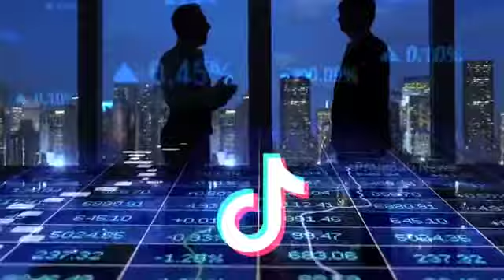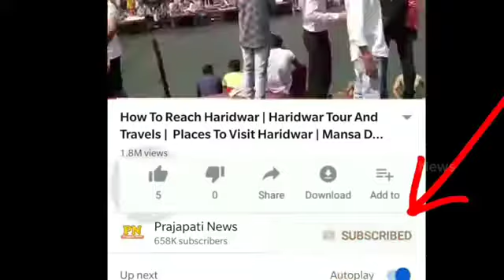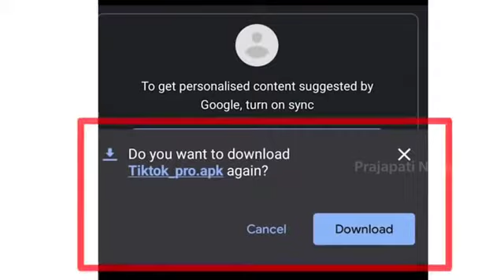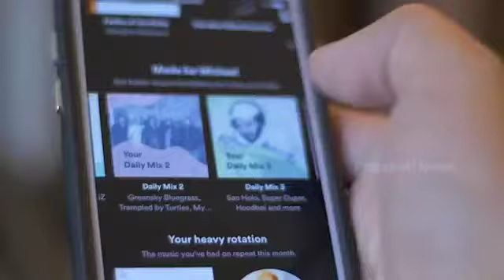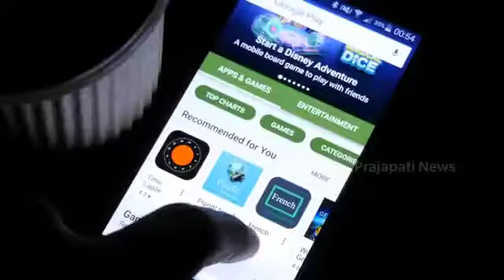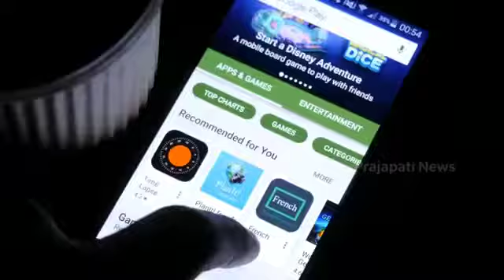Projapoti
Prajapati news rajibul Islam